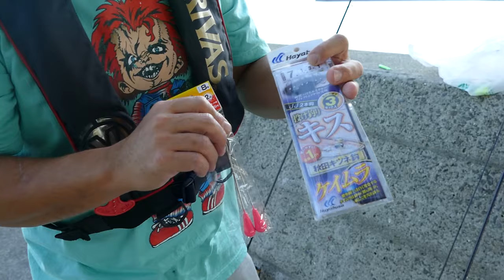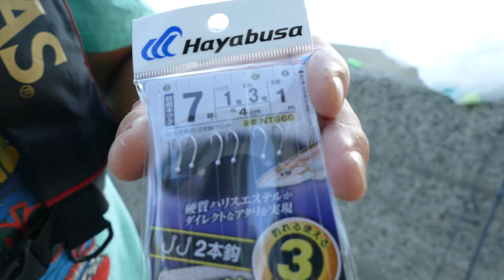【釣りガール】元気ハツラツな初心者釣りガールがキスを求めた結果！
今回の動画は釣り初心者の釣りガールが秋のキス釣りに挑戦！キャストもままならない釣りガールが釣果を出すために奮闘！

【エギング】イカの活性に合わせたエギの選び方で秋の良型アオリイカ捕獲！

【エギング】YAMASHITAのエギ3種類で釣れるエギを実釣検証！(エギ王K/エギサーチ/エギ王ライブ)